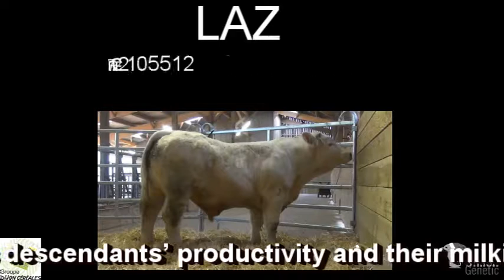LAZ 5512 par SimonGenetic